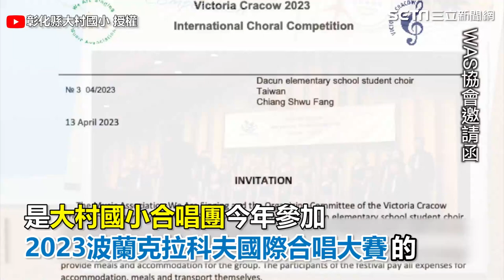大村國小合唱團「唱自己的歌」 波蘭參賽奪雙金影音全紀錄｜三立娛樂星聞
彰化縣大村國小 授權